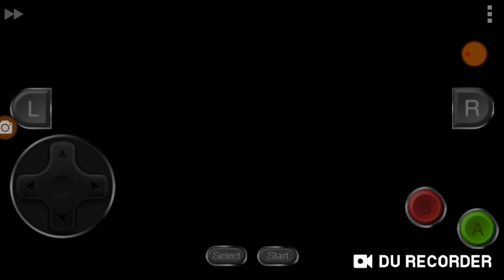Sonic Advance (2001) Wlakthrough (Part 4)